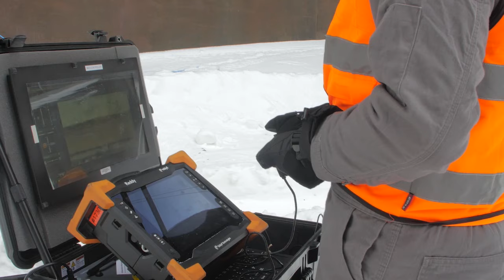Remotely Operated Butt Weld Tank Inspection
Eddyfi Technologies' VersaTrax™ M-Series miniature magnetic crawler transports the Sharck™ probe featuring Tangential Eddy Current Array, or TECA™, technology to perform an inspection on the butt welds found on a common storage tank.